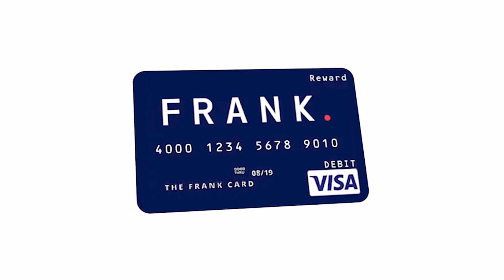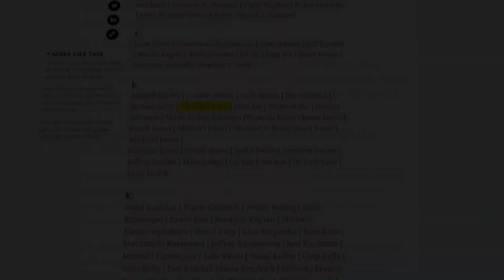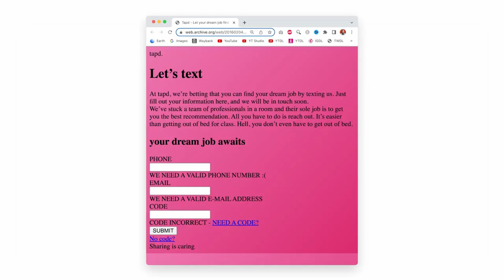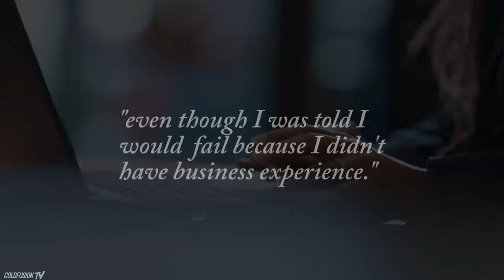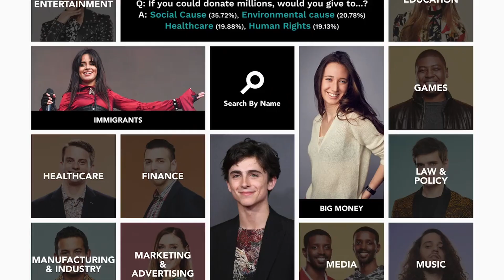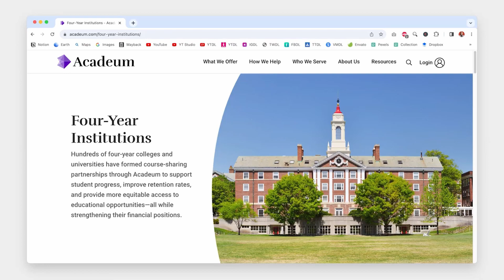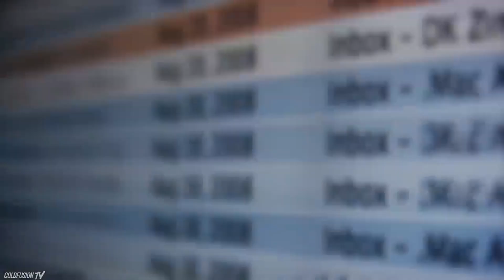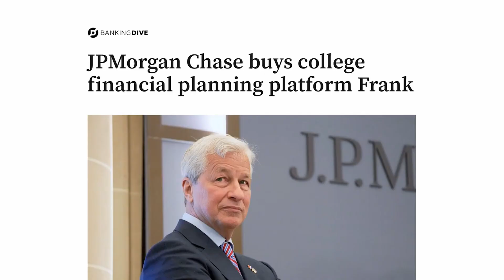Charlie Javice: The Startup Founder Who Scammed JP Morgan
The story of how a promising young businesswomen could find herself on the cusp of making it big—on track to sell her second startup to JPMorgan for a dizzying 175 million dollars —only to have it all fall apart after she was accused of faking a customer list, has left the people that once knew her grasping for answers. What may have pushed her over the edge as alleged in the lawsuit? Was she an Elizabeth Holmes type, determined from the start to pull one over on the world? A striving perfectionist who at a critical point felt desperate and decided to color outside the lines? Or just a really young entrepreneur, who found herself way over her head? No one is exactly sure.